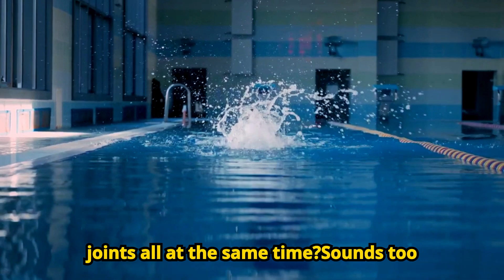How Swimming Affects Your Heart, Brain, and Joints?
🏊‍♀️  Why Swimming Changes Your Heart, Brain, and Joints
Discover how swimming becomes more than just a workout — it's a full-body upgrade.

In this video, you’ll learn how swimming makes your heart stronger, your brain sharper, and your joints pain-free — all while feeling calm, energized, and mentally clear. Backed by science and real-life insights, this is the hidden power of water that few talk about.

If you're serious about longevity and want to move with ease, think clearly, and feel younger… this video is your guide.

👇 Watch until the end — the last tip connects everything and reveals what to combine with swimming for even greater results.

⏱️ Timestamps
00:00 – What Swimming Really Does to Your Body
00:31 – How Swimming Strengthens Your Heart
01:44 – The Surprising Brain Benefits of Swimming
03:10 – Swimming and Joint Health (Pain Relief + Mobility)
04:50 – The Compound Effect: Why Everything Improves
05:52 – Final Recap + The Habit That Changes Everything
06:18 – What Happens When You Combine Swimming with THIS?

🔁 Share this with someone who needs to restore their health — this could be the breakthrough they’ve been waiting for.